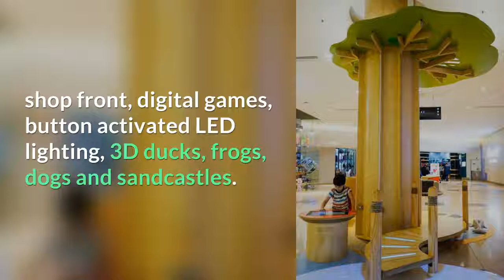Play Pods Chadstone Shopping Centre | TOT: HOT OR NOT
Play Pods Chadstone Shopping Centre. Four free interactive play areas Lower Ground between Kmart and Toys R Us.

Thanks!
Joyce